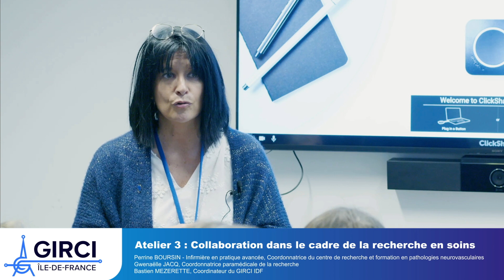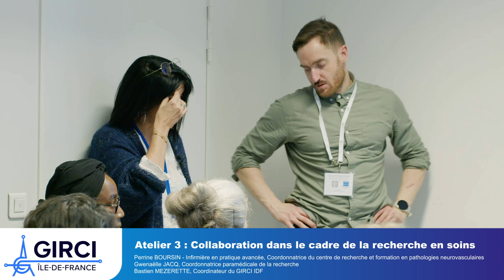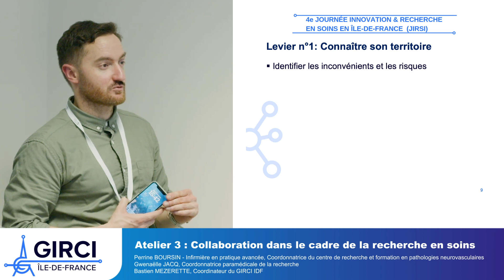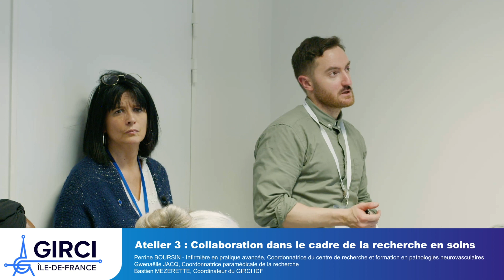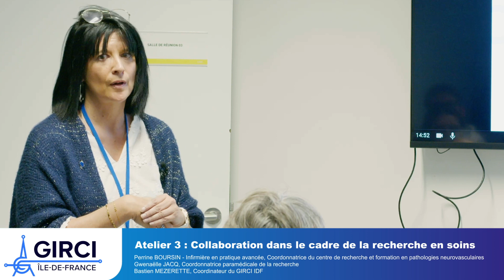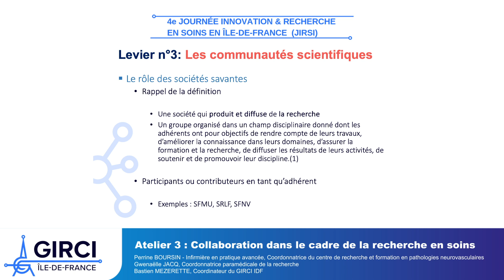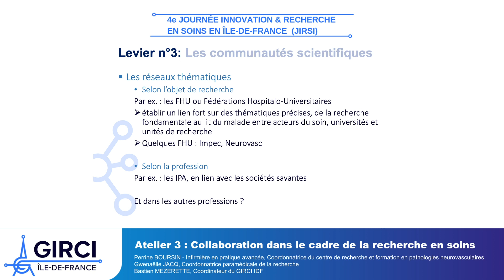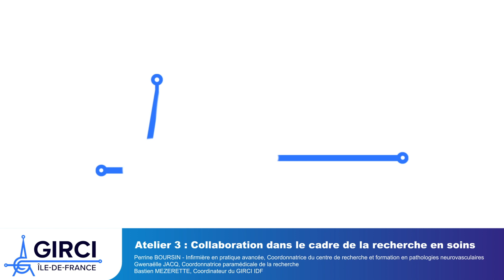JIRSI - Atelier : Collaborations dans le cadre de la recherche en soins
Sujet : Collaborations dans le cadre de la recherche en soins

Intervenants :
- Perrine BOURSIN, Infirmière en pratique avancée, Coordonnatrice du centre de recherche et formation en pathologies neurovasculaires, Hôpital fondation Adolphe de Rothschild
- Gwenaëlle JACQ, Coordonnatrice paramédicale de la recherche, CH de Versailles
- Bastien MÉZERETTE, Coordinateur du GIRCI IDF

Cet événement s'est déroulé le mardi 28 novembre 2023 à l'Institut du Cerveau (ICM) à Paris.

Retrouvez et téléchargez l'ensemble des supports de présentation de cette journée en cliquant sur le lien suivant :

Restez connectés en nous suivant sur notre site internet et sur nos réseaux sociaux pour être tenus informés de nos actualités, notamment de nos prochaines Journées Innovation et Recherche en Soins en Île-de-France (JIRSI) !